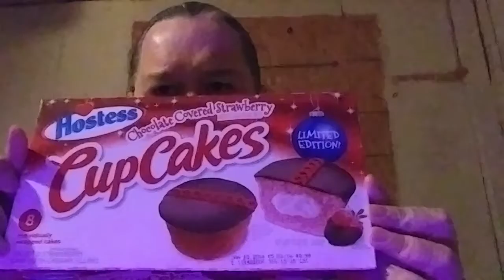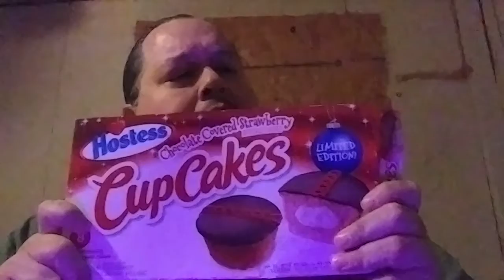"Berry" Tasty Review!